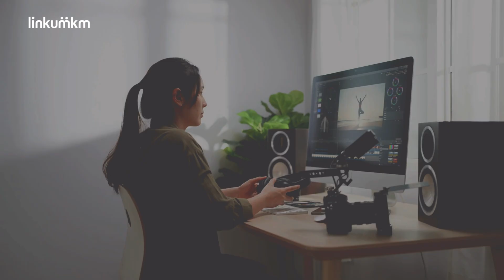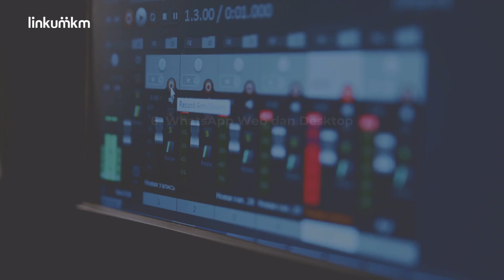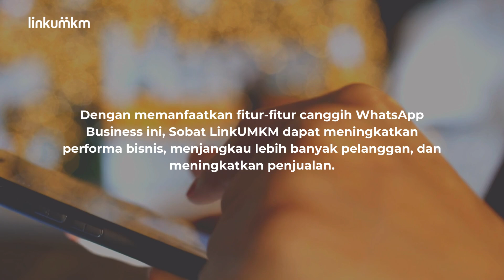11 Fitur Canggih WhatsApp Untuk Kebutuhan Bisnis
Di era digital ini, WhatsApp tak hanya digunakan untuk komunikasi pribadi, namun juga menjadi platform bisnis yang powerful.  Dengan berbagai fitur canggihnya, WhatsApp dapat membantu Sobat LinkUMKM meningkatkan skala bisnis, menjangkau lebih banyak pelanggan, dan meningkatkan penjualan.